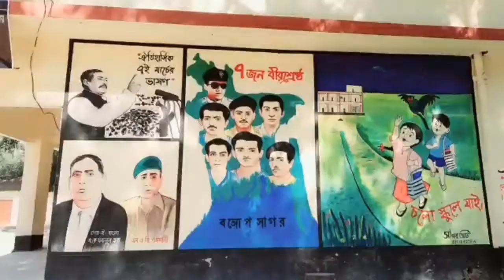আরিয়ানার প্রথম টিকা